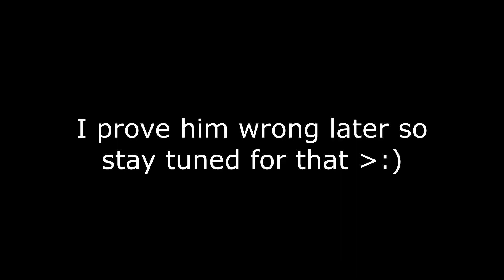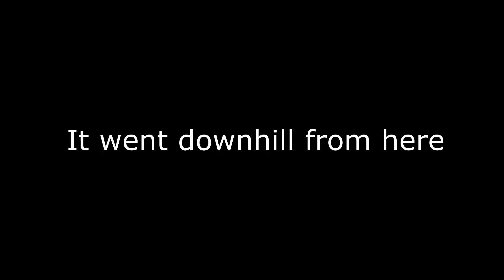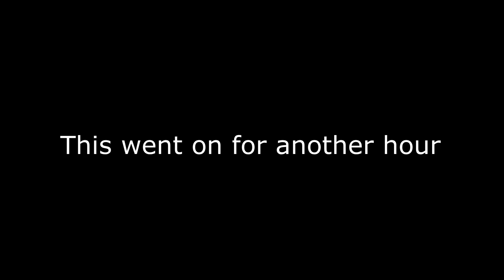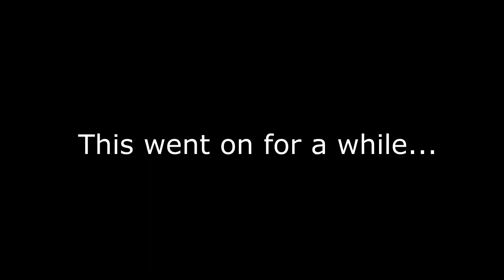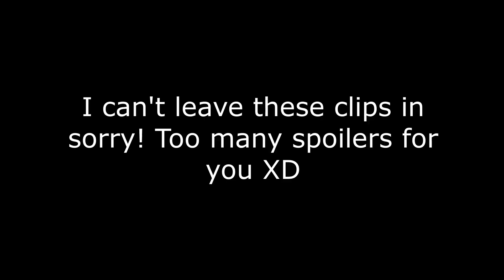Snowy SMP Episode 3 | Villager Things And Halloween!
"I am the leader of this form sand!!!"   -Dray, 17th of October 2021

She does other amazing art, please check her out ^^

Villagers are so annoying! They're always like "HHRRRR" and "hhhhRRRR" like bro, I'm only talking to you for that sweet Mending discount. This episode I suffer to the hands of the most feeble minded mobs in the game!

Dray was sure I was an Alien after hearing I named a mob and it didn't start with a 'J' .